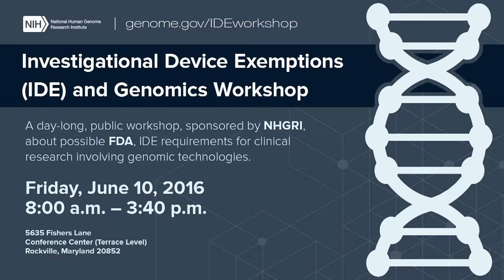NHGRI Introduction - Eric Green